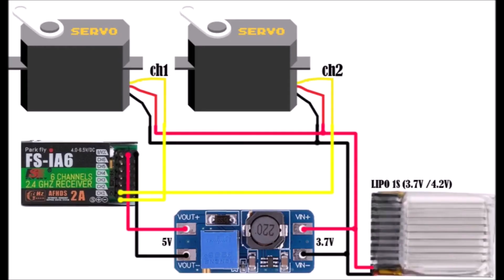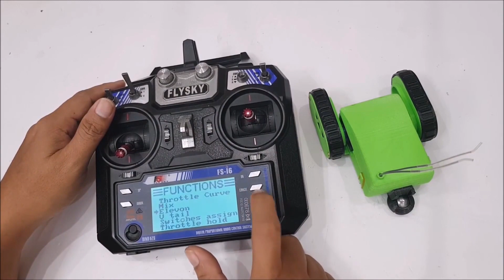How to make crawling Robot V1 - RC Version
Crawling robot V1, this robot model is useful for those of you who want to make robots with arduino, or RC circuits. The robot movement part uses 2pcs 9g 360 degree servos.

View more:
- How to make crawling Robot V1 - Bluetooth Version